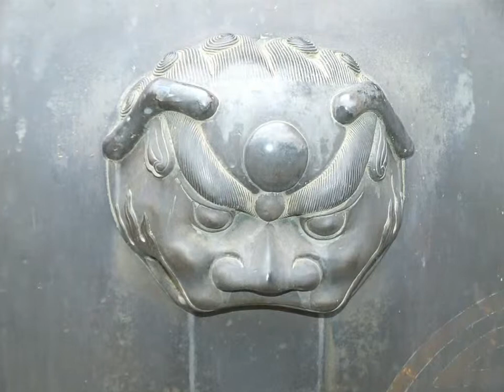Chine, Pekin, Palais d'été HD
super parc et temple à visiter...